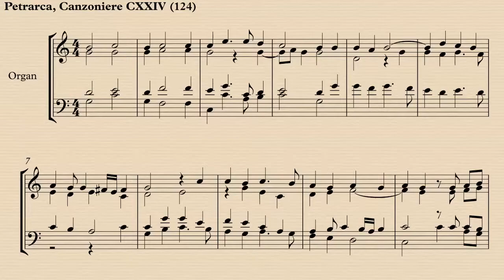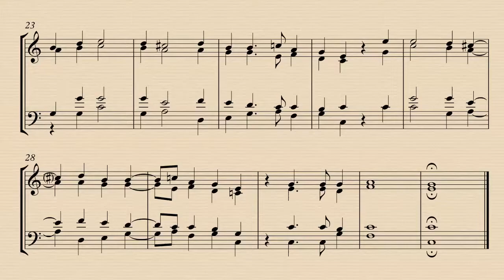G. P. da Palestrina - "Ne spero i dolci" - arr. for organ by Jim Auley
G. P. da Palestrina - Madrigal "Ne spero i dolci"
in 2019.